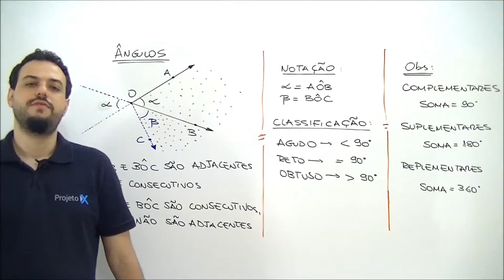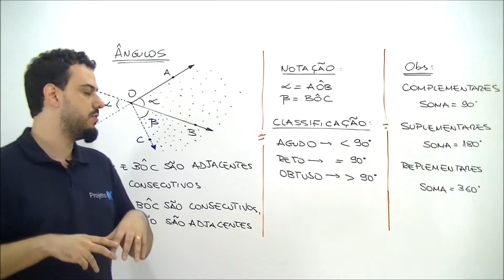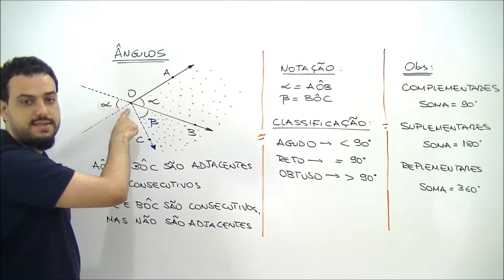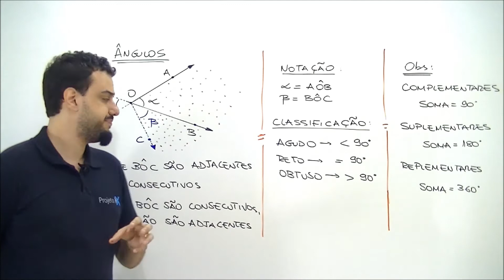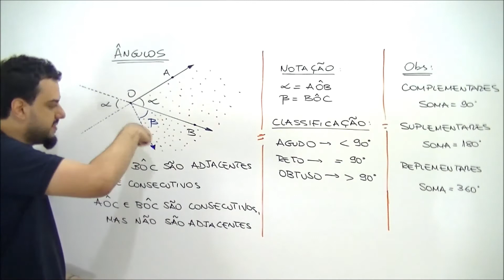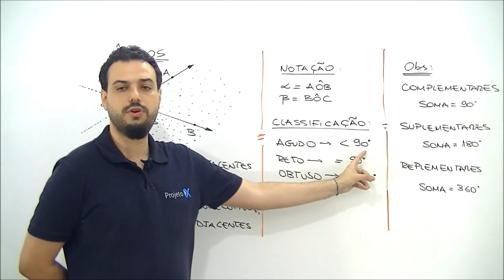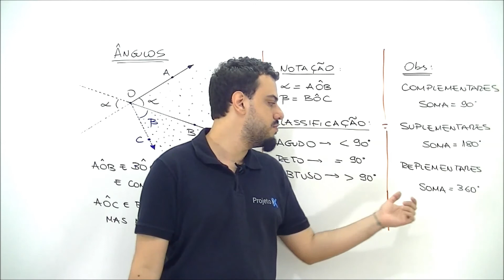X da questão Matemática Ângulos Introdução